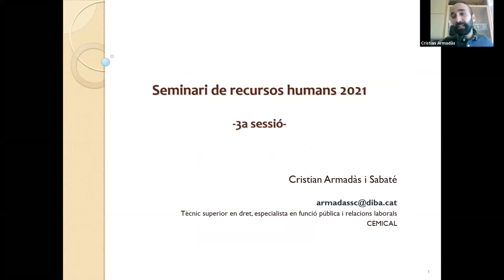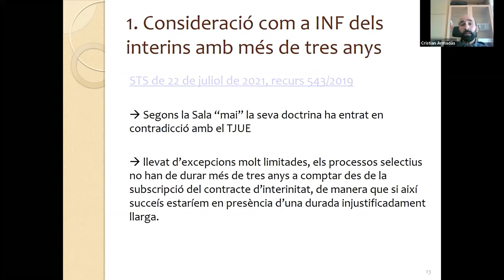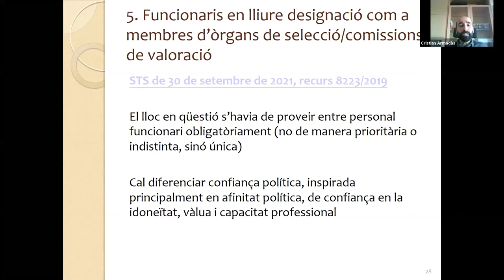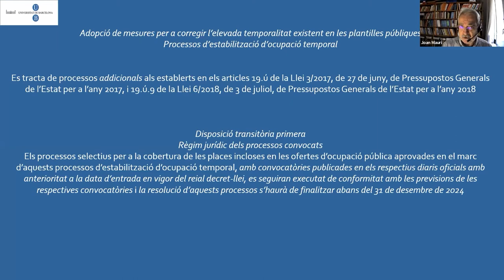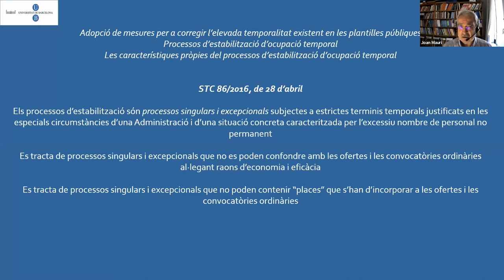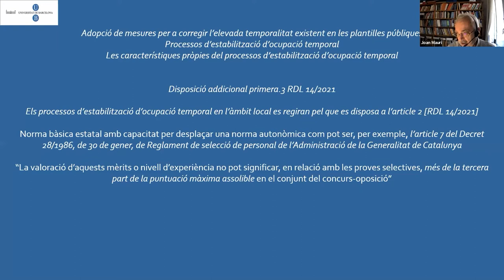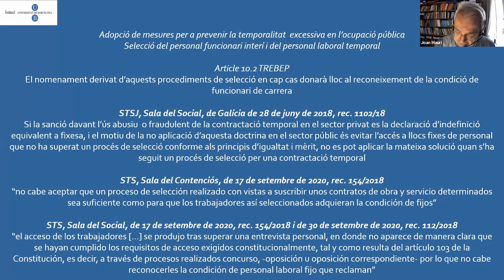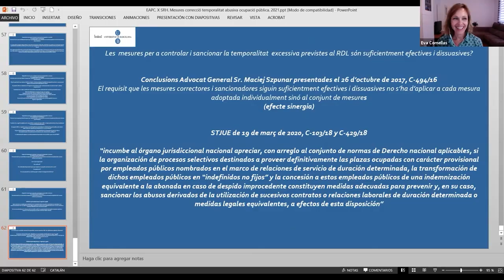X Seminari de recursos humans. Sessió 3 (20/10/2021)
El seminari de recursos humans és un espai d'aprofundiment i d'actualització en la funció pública dels ens locals. Cada sessió s'iniciarà amb un espai on s'exposaran les principals novetats legislatives i jurisprudencials.
Seguidament, a partir de la presentació d'un tema d'actualitat de l'àmbit dels recursos humans per part de persones expertes, es generarà debat amb els participants per aprofundir en novetats legislatives i jurisprudencials, estudis, bones pràctiques, etc.
Per assolir un bon nivell d'anàlisi i d'intercanvi de coneixements i d'experiències, el X Seminari de recursos humans proposa una metodologia participativa i proactiva de les persones inscrites.

OBJECTIUS
1. Aprofundir en el coneixement de les novetats legislatives i jurisprudencials en matèria de recursos humans.
2. Analitzar estudis i bones pràctiques en l'àmbit dels recursos humans.

3. Debatre amb altres professionals d'aquest àmbit sobre les novetats i bones pràctiques exposades.

PROGRAMA
- Novetats legislatives i jurisprudencials
Cristian Armadàs Sabaté, Tècnic superior en dret, especialista en funció pública i relacions laborals, CEMICAL

- Les mesures per a la correcció de la temporalitat abusiva en l'ocupació pública
Joan Mauri Majós, Professor titular de Dret Administratiu, Universitat de Barcelona